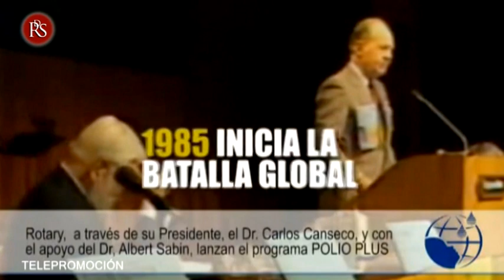La importante labor de Rotary Club Valencia Centro